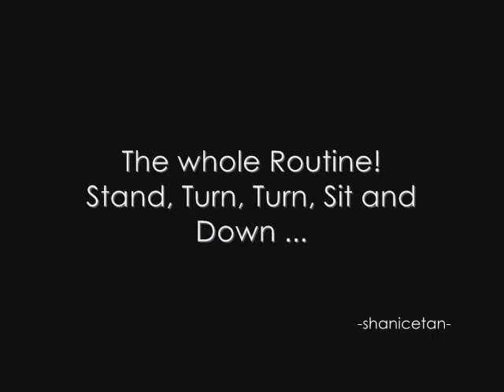Westie Training in Progress; Toto @ 11weeks old (3rd Week)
New stunt - Shake hand, Hi 5 and check.
Improvement on his 'Stand' and 'Wait'!